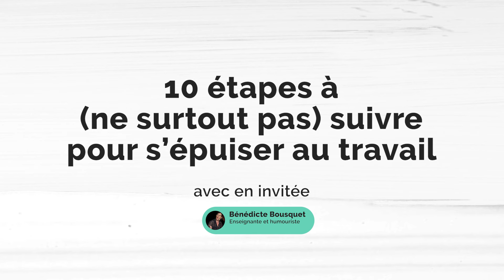Ce que les profs devraient faire (ou pas) pour être en BURN-OUT !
Notre invitée, Bénédicte Bousquet, vous propose de découvrir avec humour les *10 commandements pour devenir un candidat idéal au burn-out*. Le burn-out est un véritable cataclysme dans nos vies professionnelles, et entre le développement personnel, le bien-être au travail, et l’équilibre vie pro-vie perso, la pression est souvent immense.

Au programme, ces 10 commandements, à prendre évidemment au second degré ! Spoiler alerte : vous risquez de vous reconnaître dans beaucoup de ces situations. L’objectif ? Prendre du recul, avec humour, sur la pression que l’on subit au quotidien. Rejoignez-nous pour une réflexion légère mais percutante sur la réalité du burn-out.

00:00 Vrai ou Faux ?
01:26 Avertissement
02:32 Les 10 commandements
17:04 La réalité enseignante